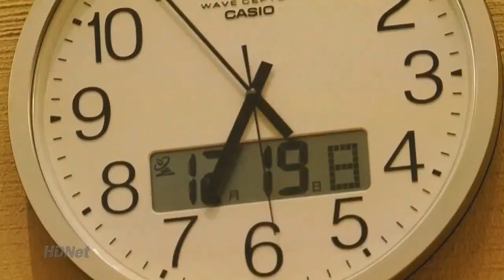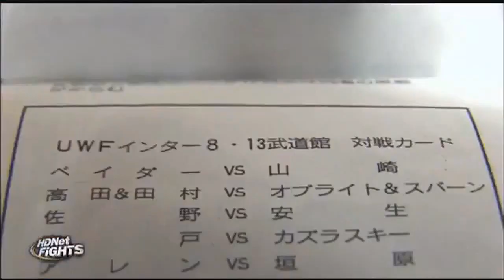Kazushi Sakuraba - Remembering Grace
A highlight/tribute video of MMA legend, Kazushi Sakuraba.

             2) Remembering Grace - Tristan Tyrcha
             3) Path to Zimmer - Tristan Tyrcha